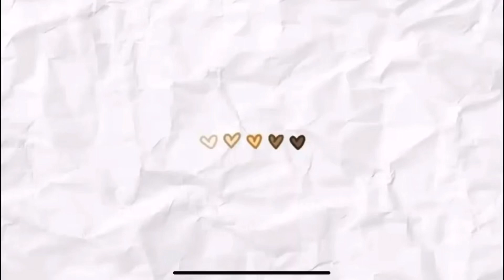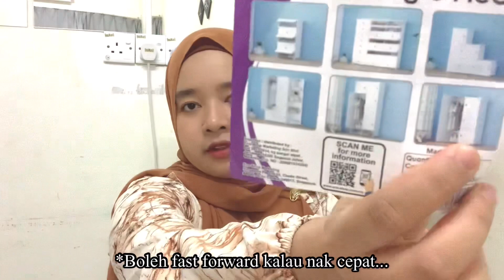ECO SHOP HAUL RM 2.10 | Organizer dan item deco yang menarik kalini! 🤩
Item kalini saya jumpa banyak yang baru, yang paling saya suka item yg terakhir, bekas lutsinar tu🥰😍 Korang pula suka yg mana?

Stay safe semua,
Wear mask,
Keep distance,
Always sanitize.